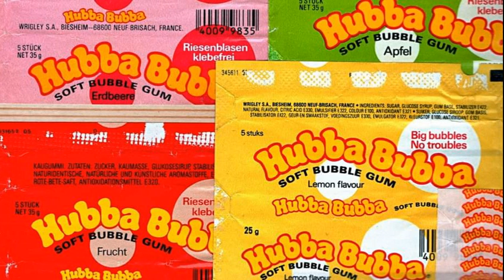2d3Ep - 1993 Oldskool Bubblers